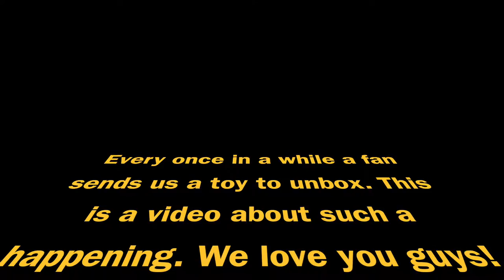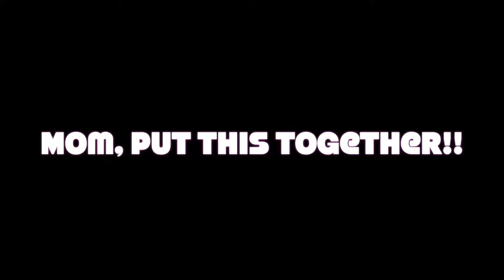Toy Vacuum Unboxing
Vacuum unboxing so much fun.